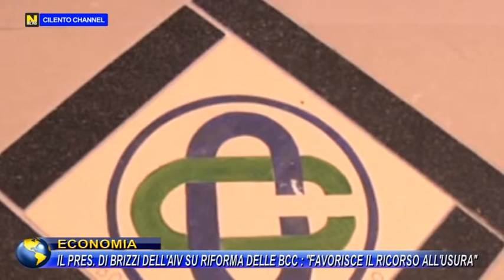ECONOMIA, IL PRES. DI BRIZZI DELL'AIV SU RIFORMA DELLE BCC: "FAVORISCE IL RICORSO ALL'USURA".